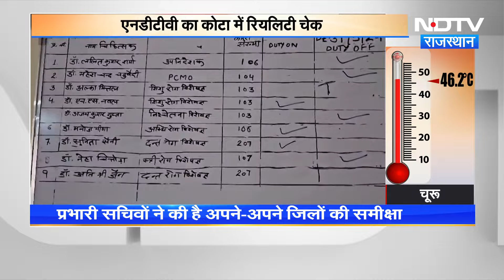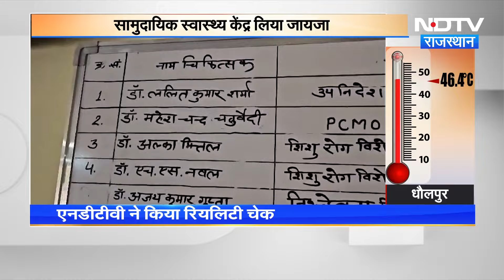Heat Wave in Rajasthan: इन जिलों में होगी झमाझम बारिश, लू और प्रचंड गर्मी से जल्द राहत! | Heavy Rain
Rain Update in Rajasthan: राजस्थान में बीते दिनों से भीषण गर्मी और लू से लोग बेहाल हैं. पारा लगातार 40 के पार बना हुआ है. ऐसे में आगामी दिनों में राजस्थान के कुछ इलाकों में राहत की खबर सामने आई है. जयपुर मौसम केंद्र ( Jaipur Mausam Kendra) के अनुसार उत्तर और पश्चिमी राजस्थान भीषण लू की स्थिति  में कमी आ सकती है. 48 घंटों में अधिकतम तापमान में 2-3 डिग्री सेल्सियस की गिरावट होने की संभावना है. क्योंकि पूर्व-पश्चिमी राजस्थान के उत्तरी जिलों में पश्चिमी विक्षोभ के कारण तूफान और हल्की बारिश होने की संभावना है. जिसके कारण आगामी 72 घंटों में कहीं -कहीं आंधी बारिश की संभावना जताई गई है.